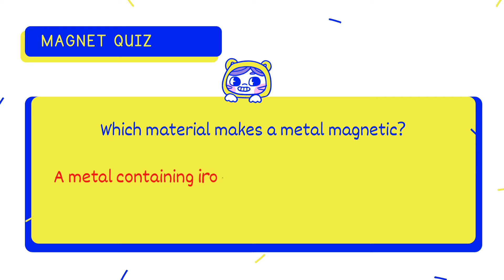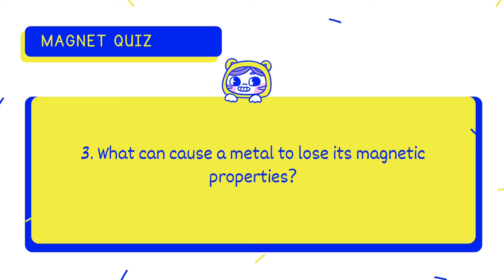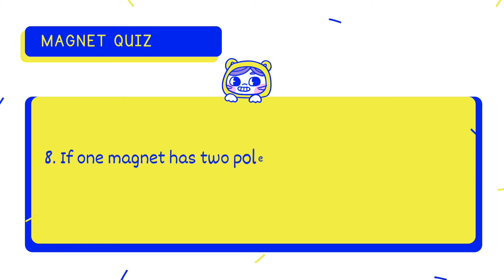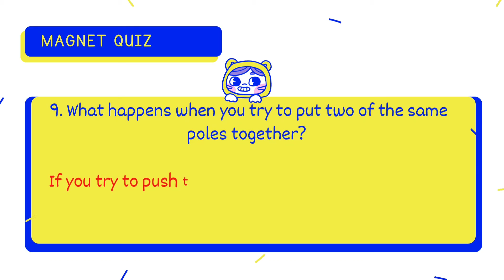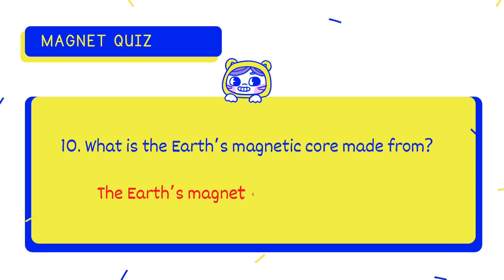magnet quiz : science year 3&4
A metal containing iron, nickel or cobalt will make the material magnetic. These are magnetic metals.